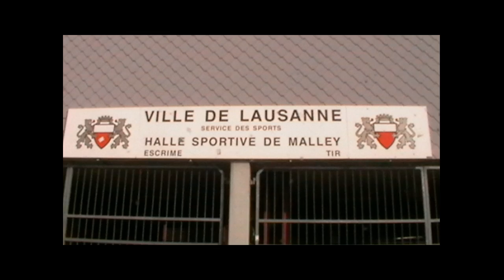Stage : Le combat médiéval - épée et bouclier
Depuis des millénaires, le bouclier est l'arme la plus répandue. De formes diverses, il est utilisé aussi bien pour attaquer que pour se protéger. Même aujourd'hui, le bouclier est toujours accompagné d'une arme offensive comme l'épée, la lance ou la matraque de la police anti-émeute.

 Le stage avait pour objectif de présenter diverses techniques d'utilisation de bouclier en tandem avec la lance et l'épée, en combat singulier et de groupe, ainsi qu'une adaptation aux besoins du spectacle vivant. S'appuyant sur les traités i.33 et de Talhofer, il s'adressait aux  escrimeurs débutants et confirmés.